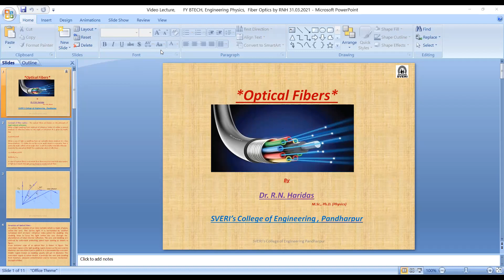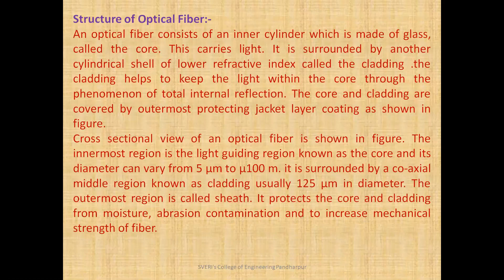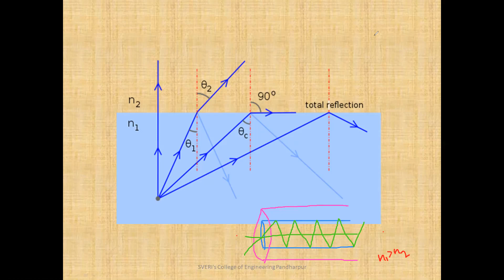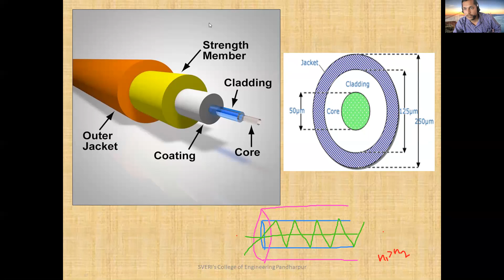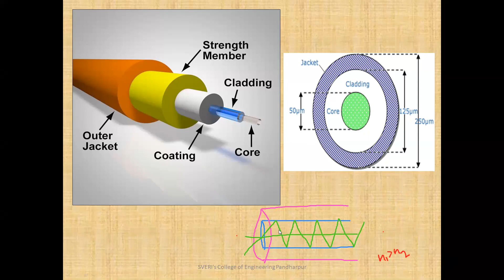EP RNH DIV C 03 04 2021 PART 1